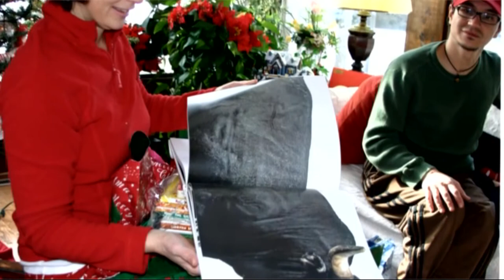Christmas 2008 Part 1 by Dr. Leo Araneta Reyes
In 2008, excessive risk-taking by banks combined with the bursting of the United States housing bubble caused the values of securities tied to U.S. real estate to plummet, damaging financial institutions globally, culminating with the bankruptcy of Lehman Brothers on September 15, 2008, and an international banking crisis.